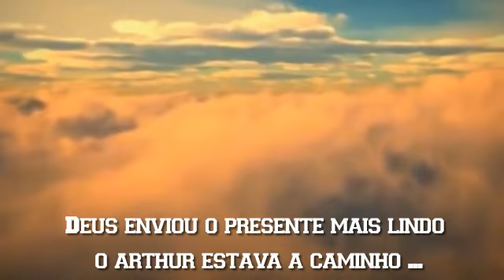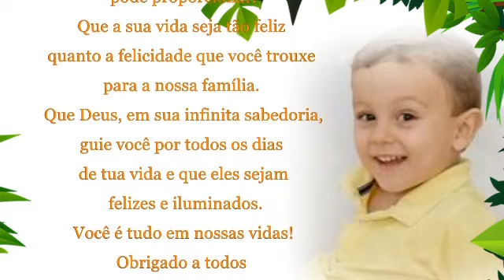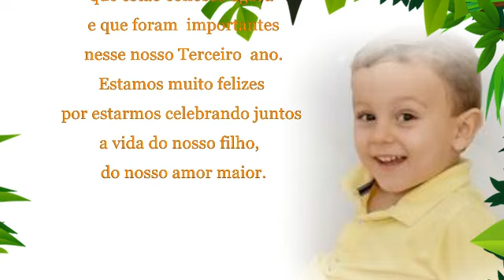RETROSPECTIVA DINOSSAURO ARTHUR 3 ANOS